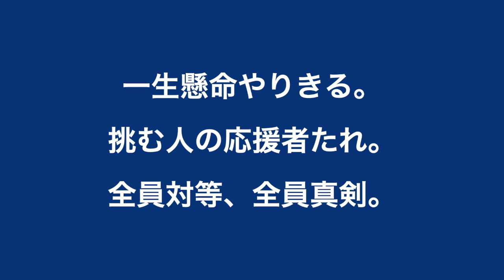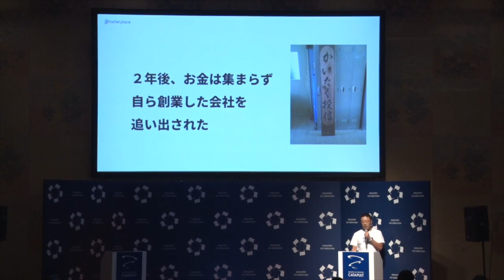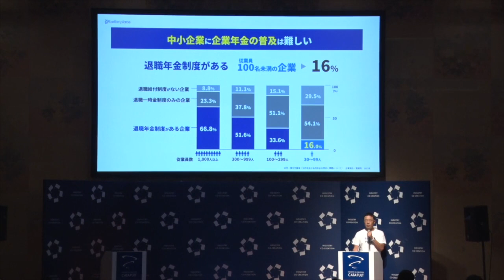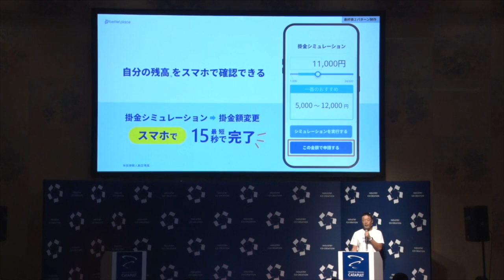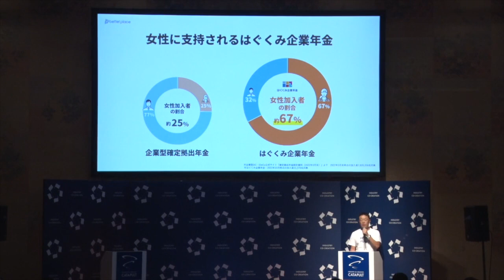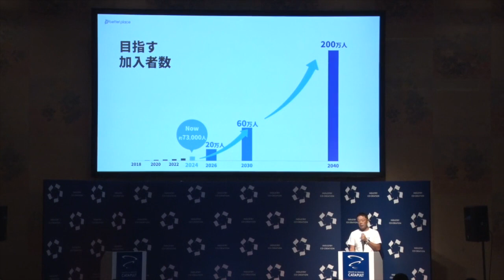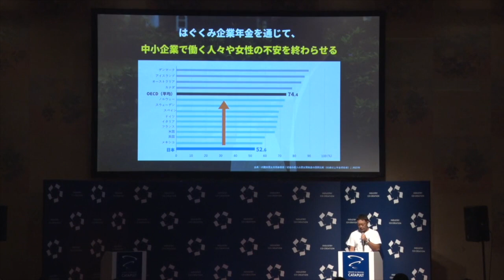中小企業も非正規社員も加入しやすい企業年金で、老後の資産形成を助ける「ベター・プレイス」(ICC KYOTO 2024)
=-=-=-= ３位入賞プレゼン =-=-=-=

【速報】アフォーダブルハウジング市場をつくり、母子家庭の暮らしを支える「LivEQuality大家さん」がソーシャルグッド・カタパルト優勝！（ICC KYOTO 2024）

【登壇者情報】
2024年9月2〜5日開催
ICC KYOTO 2024
Session 11A
ソーシャルグッド・カタパルト - 社会課題の解決への挑戦 -

森本 新士
ベター・プレイス

保険会社にてサラリーマン経験後、2007年に独立系の運用会社を起業するも、お金が集まらず、自ら設立した会社を追い出される。痛恨の想いを糧に、2011年に株式会社ベター・プレイスを創業し、2018年に「はぐくみ企業年金基金」を設立。同基金は3,000事業所・加入者数７万人・資産残高250億円を突破。ベター・プレイスも2024年6月までに累計15.4億円の資金調達を行い、全国の中小企業とそこで働く従業員の皆さまにあまねく企業年金および退職金制度を届けるべく邁進中。